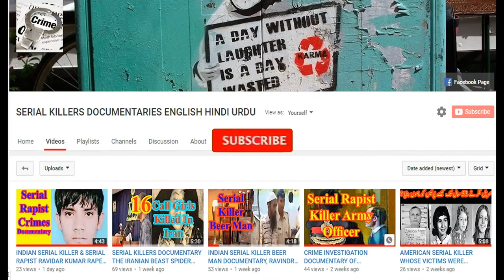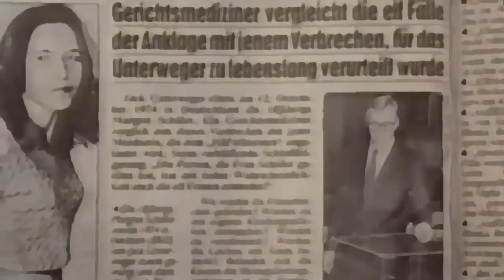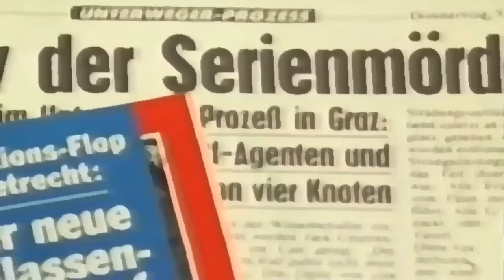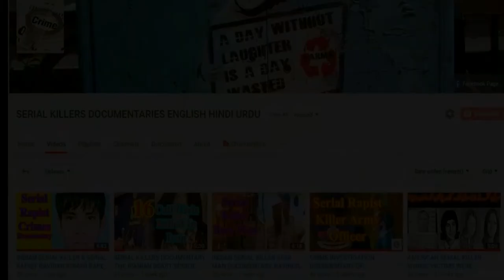The Very First Iranian Female Serial Killer The Killer Beauty Crime Investigation Documentary Hindi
The Very First Iranian Female Serial Killer The Killer Beauty Crime Investigation Documentary Hindi The Very First Iranian Female Serial Killer The Killer Beauty Crime Investigation Documentary Hindi  CRIME INVESTIGATION DOCUMENTARY OF INDIAN PSYCHO SERIAL KILLER UDAYAN DAS ENGLISH DUBBED